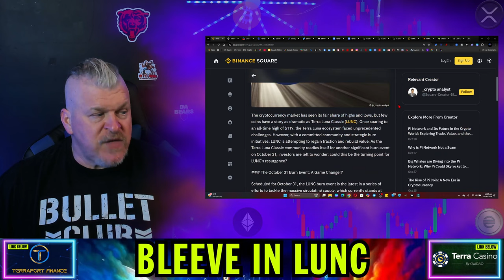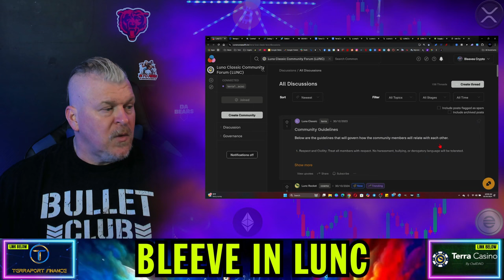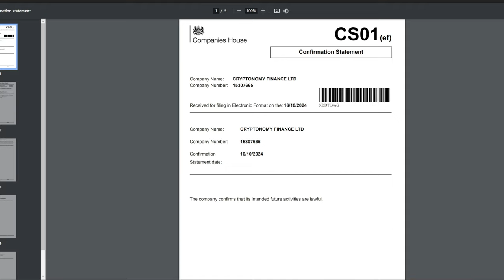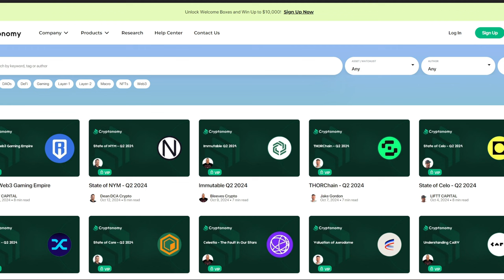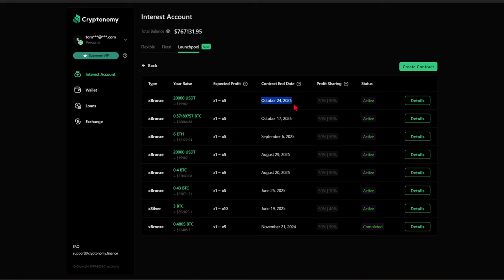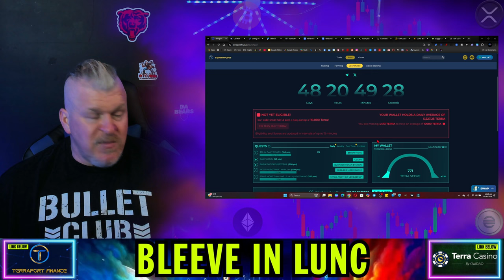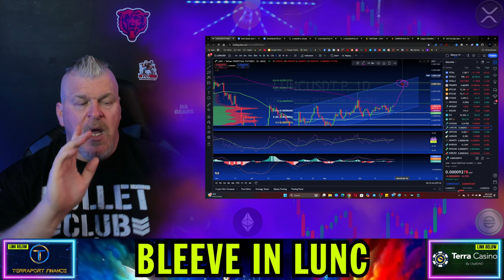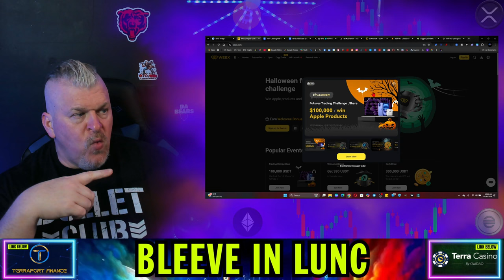TERRA LUNA CLASSIC TIME IS UP! THE NEXT 24 HOURS WILL BE CRAZY!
CRYPTO WALLETS
🪙 ERC-20 Wallet: 0xD507c4eEf733dfC3AB7A145b0367a867a6C45e0C
🪙 BTC Wallet: bc1qsu5c76jkw08a0eqkfkzgcfya99vle3kxe93a3u
🪙 Solana Wallet: FKQssfYgC2qrENwG2cyJyqH7hEYxFWH149zFrGx5Tuj8
🪙 Terra Luna Wallet: terra1ecl4l7yp5cqzgl0hdrlxp8lwjrr6epdv43scsc